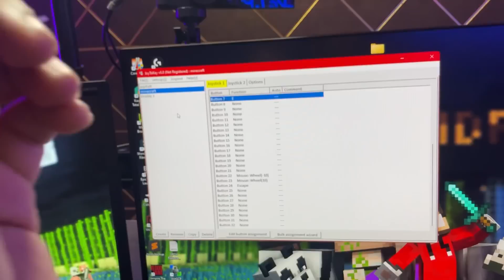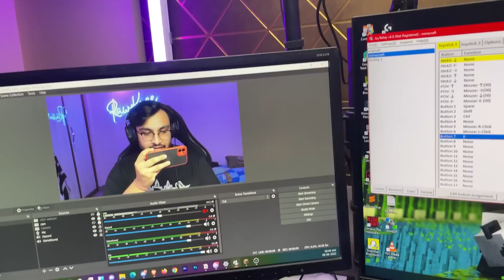I PLAYED MINECRAFT ON A RACING WHEEL | RAWKNEE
TODAY I PLAYED MINECRAFT WITH MY RACING STEERING WHEEL AND IT WAS SO MUCH FUN!